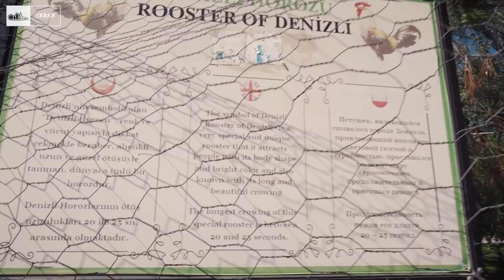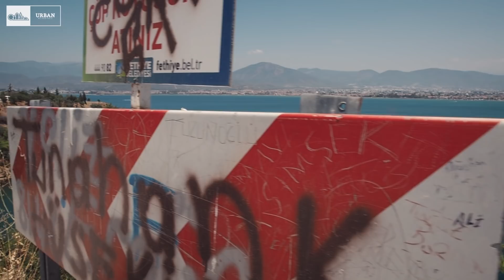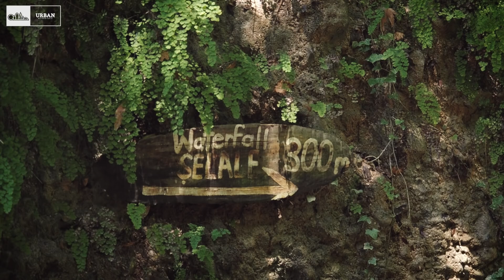Tureckie PODRÓBKI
Muzyka w filmie  oraz
Muzyka uRbana dostępna na: